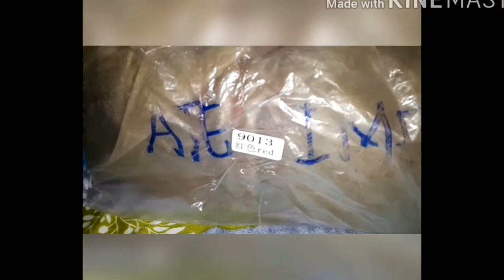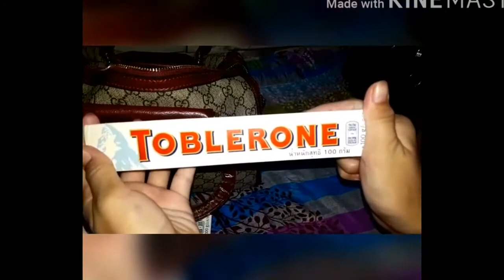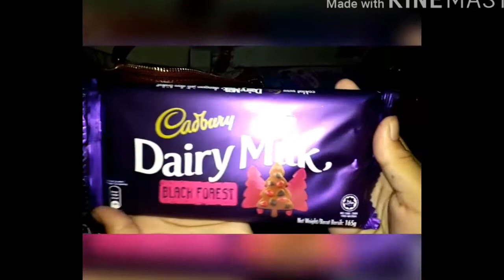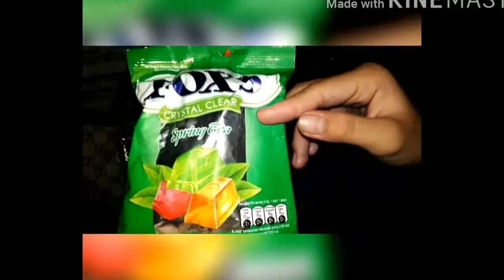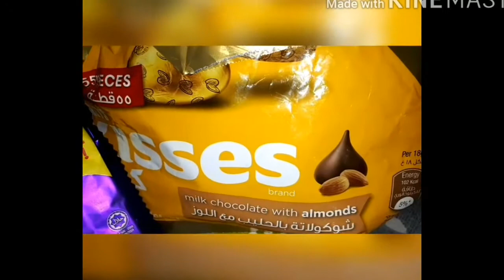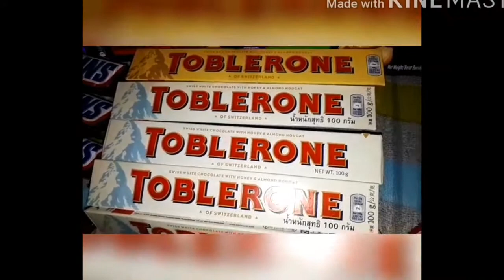Surprise Gift unpacking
unpacking video/Jaime04